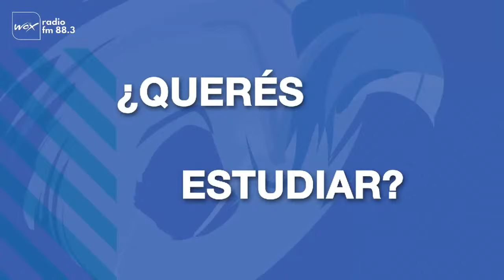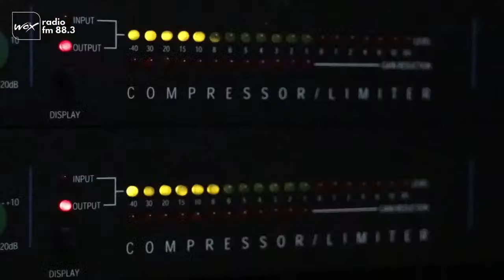WOX en vivo - Charla Técnica programa n°11